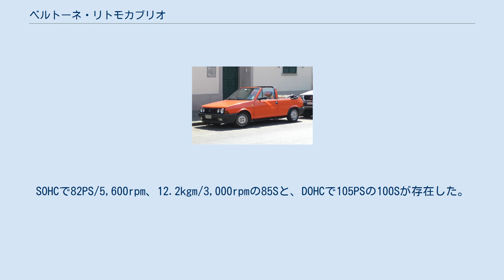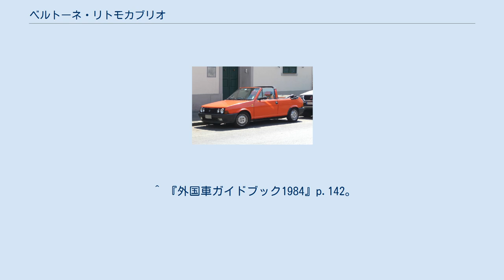ベルトーネ・リトモカブリオ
リトモカブリオ（Ritmo Cabrio ）はベルトーネがフィアット・リトモをベースとしてオープンカーとし、1981年9月から自社生産して自ブランドで販売した乗用車である。
 リトモ自体もベルトーネのデザインであるが、ボディ中央にアンチロールバーを持つカブリオレタイプがベルトーネのブランドで販売された。
エンジンは直列4気筒、ボアφ86.4×ストローク63.9mmで1,496cc、ウェーバーツインチョークキャブレター、圧縮比9.2を20度前方に傾けて搭載してある。
SOHCで82PS/5,600rpm、12.2kgm/3,000rpmの85Sと、DOHCで105PSの100Sが存在した。
 日本には85Sが輸入された。
 最高速は185km/h、0-100km/hは11.9秒。
 ^ 『外国車ガイドブック1984』p.200、p.209。
p.142は5名とするが同ページの写真は4座。
 ^ 『外国車ガイドブック1985』p.201、p.211。
p.148は5名とする。
 ^ 『外国車ガイドブック1986』p.201、p.209。
 ^ 『外国車ガイドブック1987』p.203、p.217。
 ^ 『外国車ガイドブック1984』p.142。